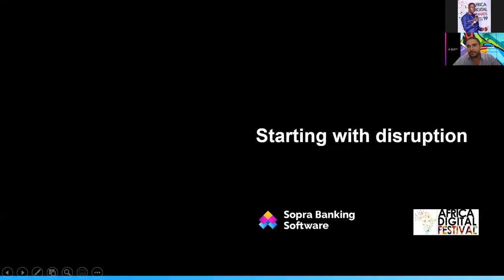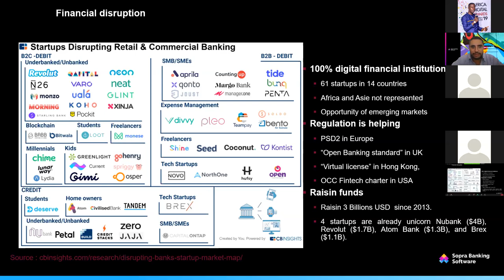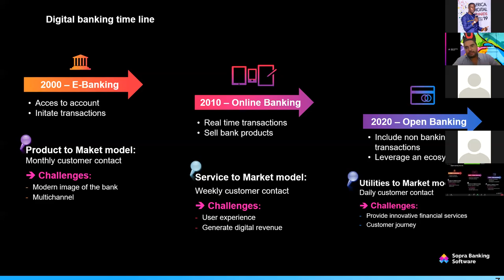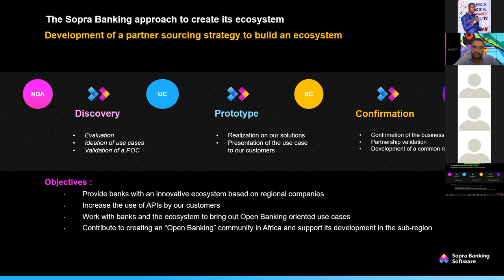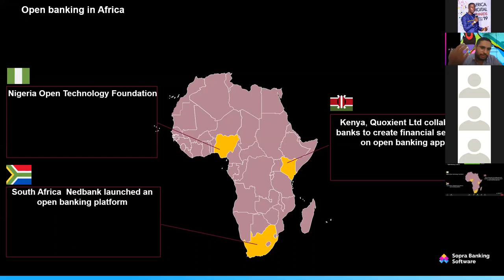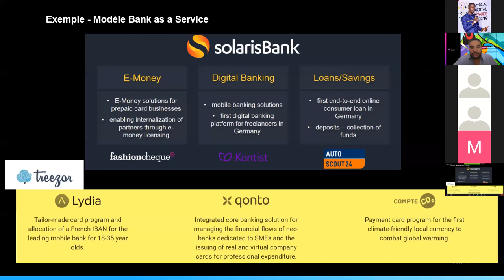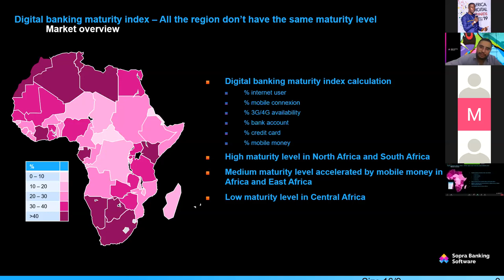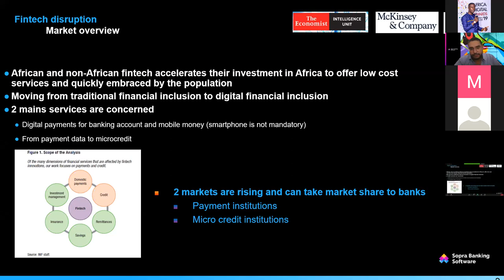Future of Banking by Youssef Koun of Sopra Banking - ADFSummits 2020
Youssef Koun Head of Innovation for Sopra Banking Software MEA, giving a Keynote Presentation on the Future of Banking during the ADFSummits2020 Digital Banking & Fintech Summit by Africa Digital Festival & Digital Foundation Africa.